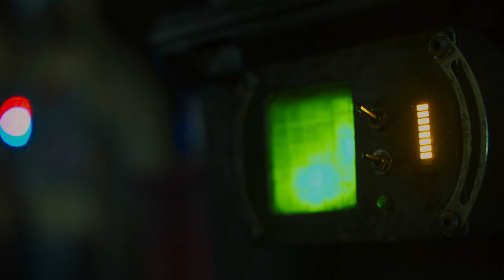Echoes of Darkness | A Star Wars Fan-Film | Trailer (Only)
JOIN US AND HELP FINISH THE FILM!

The Official teaser for the upcoming Star Wars fan film ECHOES OF DARKNESS.  Set between RotJ and TFA our film tells the journey of the infamous mask of Darth Vader.

Help us bring this full vision to life, we appreciate all the support you've given us over the years, and we hope we can make something you'll be proud to be a part of, we honestly believe you're going to love it.

Director: Gary Scullion
Director of Photography: Kerry Martin
VFX Supervisor: Justin Rader
Composer & Trailer Mixer: Benjamin Squires
Makeup: Begona F. Martin
Assistant Producer: Nick Acott

Cast:
Mark Joseph - Fiotan
Laura Tolton - Jas'el
Katrina Allen - Leitoo
Charlie Bond - Rijl
James Hamer-Morton - Davik
Jon Campling - Xeros
Richard Ash - Sactos
Jo Marriott - Captain Phasma
Andy Webster - Kylo Ren
Sean George - Trooper

Echoes of Darkness is a non-profit unofficial fan-film that is not intended for commercial use.
Star wars is owned by Lucasfilm/Disney and this fan-film is not connected in any way to said companies.